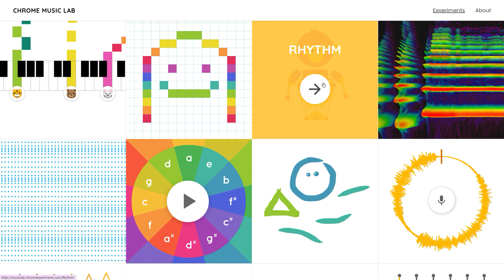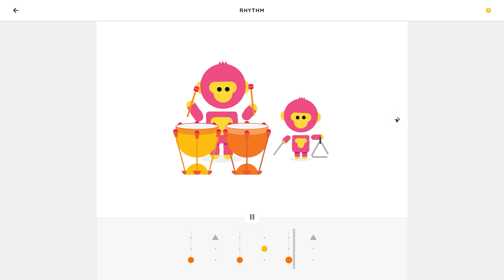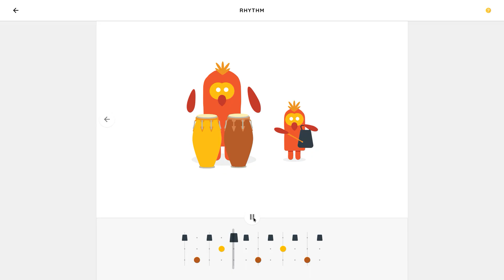chrome music lab (part 1)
free app on google